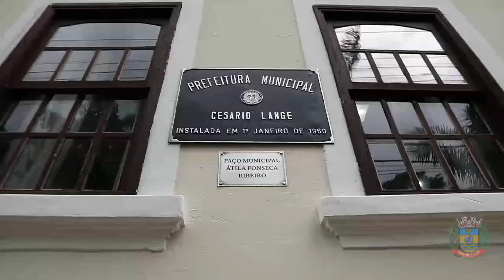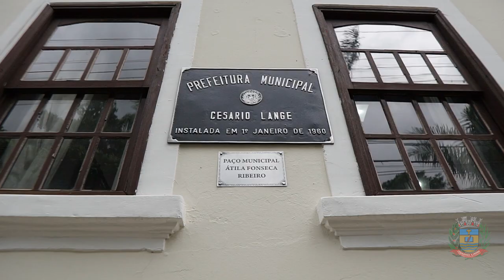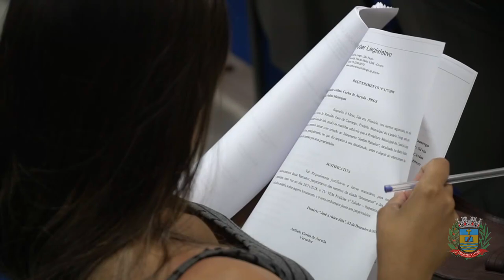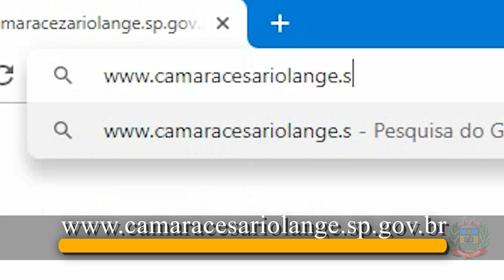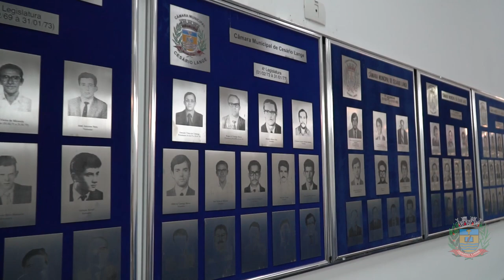Video Institucional da Camara Municipal de Cesário Lange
Video Institucional do Municipio de Cesário Lange